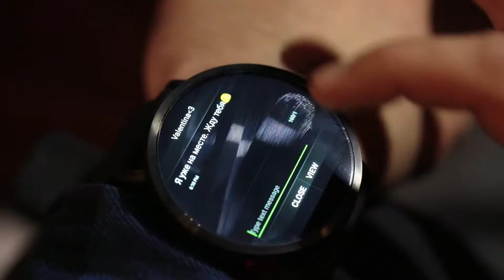DM19 4G Android WIFI 2.03inch smart watch with 8MP camera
DM19 4G Android WIFI 2.03inch smart watch with 8MP camera colorful  full touch screen smart watch heart rate blood pressure oxygen monitor fitness tracker with waterproof for women
Domi tech professional in producing series smart watch